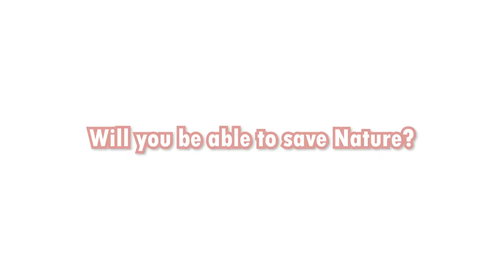Woodle Tree 2: Deluxe - Nintendo Switch Trailer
Woodle Tree 2: Deluxe is available now exclusively for Nintendo Switch!

This time a new menace is taking over the Wood Lands with a black substance that is absorbing life and energy from all living creatures!
Will you be skilled enough to help Woodle in his quest to repel this enormous new evil force?